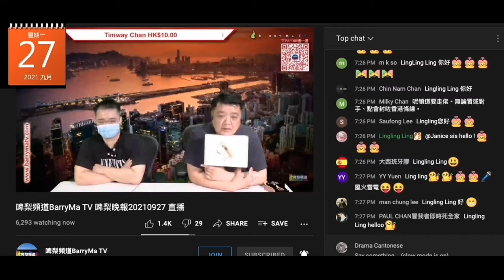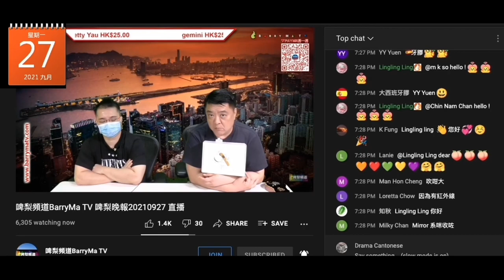20210927 啤梨晚報撚屌馬健賢吹上個禮拜件腦殘用一陣就醫好十幾年的疼痛，又吹隻強國按摩雞14嫂賣咗幾十隻俾物理治療師。又吹有腦殘買一隻用過再買兩隻送俾人。吹到咁咪嚴重滯銷囉